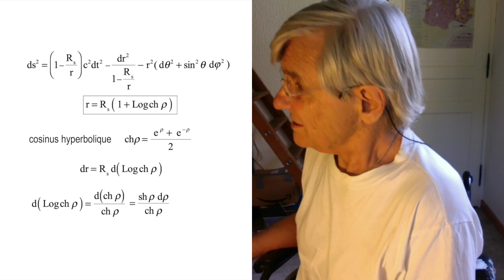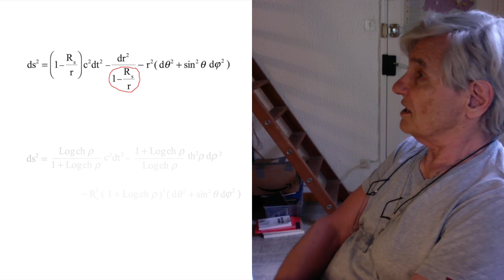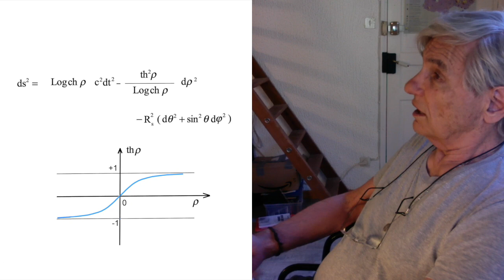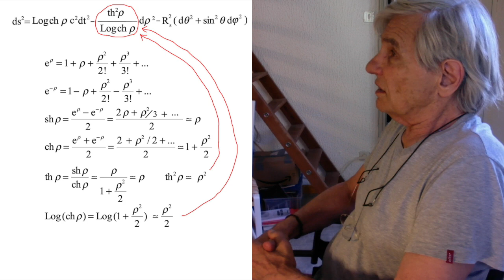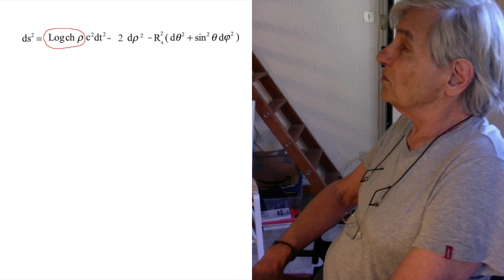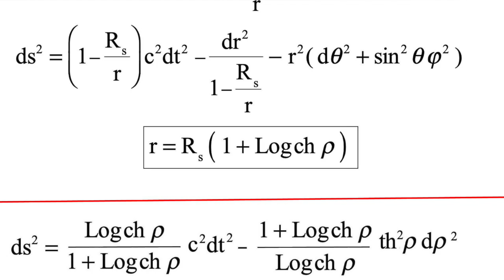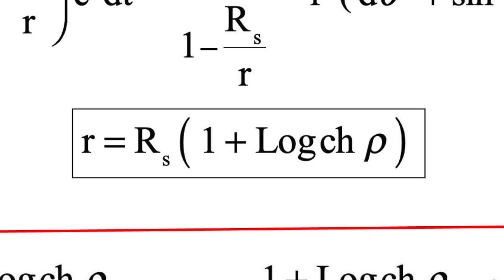JANUS 22-7 : Des mathématiques venues d'ailleurs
Imaginez qu'un jour vous receviez un coup de téléphone d'un type prétendant venir d'une autre planète, qui vous propose un moyen de négocier un problème non résolu depuis pile un siècle, grâce à un changement de variable magique. Voilà cet échantillon d'une mathématique venue d'ailleurs, à la portée de "niveau math sup". Au passage, si quelqu'un peut expliquer comment construire cette formule passablement compliquée, je suis preneur.